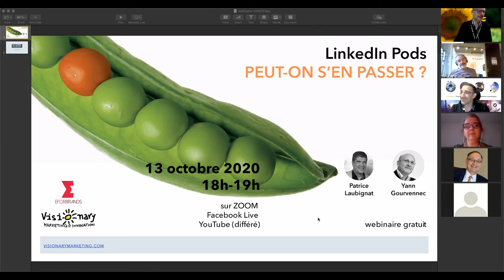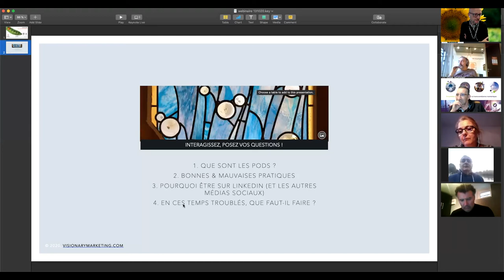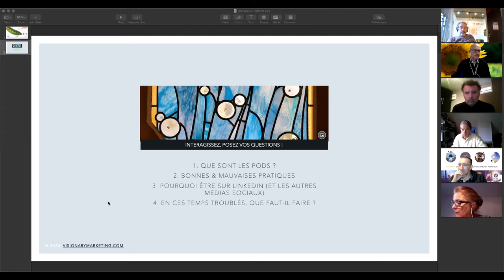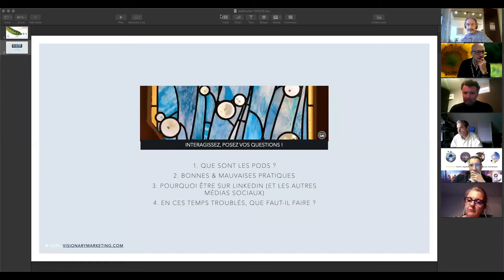[Fr] Débat : LinkedIn Pods, peut-on s'en passer ?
Les LinkedIn pods sont à la mode. Mais faut-il céder à la mode. Quels sont les abus. Quelles sont les recommandations des pros ...

LINKEDIN PODS: PEUT-ON S'EN PASSER ?

Evénement qui s'est tenu en ligne le 13 octobre 2020 de 18:00 à 19:00

- Les LinkedIn Pods : qu'est-ce que c'est ?
- Les LinkedIn Pods des bourrins et des autres ...
- Faut-il céder à la mode des LinkedIn Pods
- Quelles sont les alternatives aux LinkedIn Pods ?

Animé par Patrice Laubignat (Eforbrands) et Yann Gourvennec (Visionary Marketing)
Dans ce webinaire interactif, les présentateurs présenteront les LinkedIn Pods et sonderont l'auditoire afin de leur distiller leurs conseils